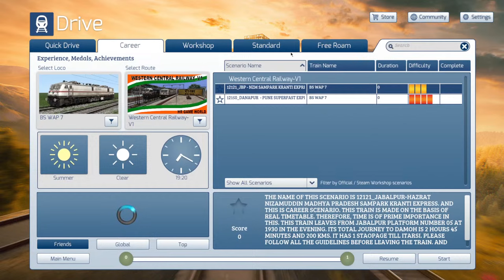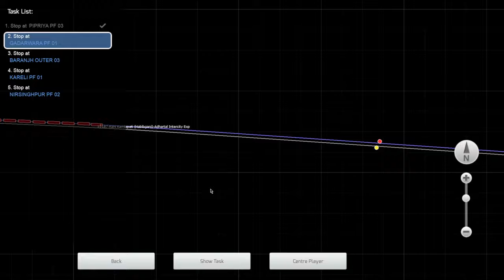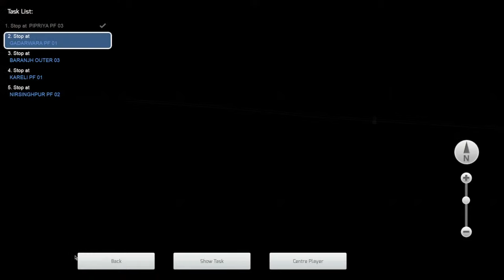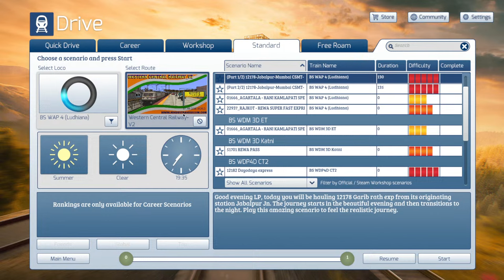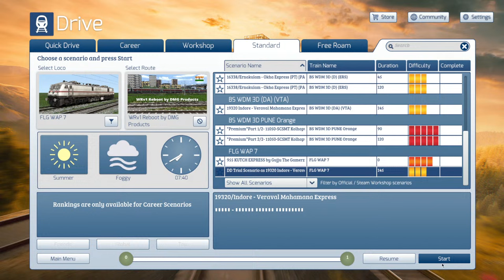PREMIUM SCENARIO 22187-Rani Kamlapati (Habibganj)-Adhartal Intercity |TRAIN SIMULATOR | LIVE part-2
PREMIUM SCENARIO || 22187-Rani Kamlapati (Habibganj)-Adhartal Intercity Exp| INDIAN TRAIN SIMULATOR | RAILWORKS LIVE part-2

Indian Train Simulator using Indian Train Mod On Microsoft Train Simulator (MSTS) Open Rail. You can enjoy realistic shunting, train crossing and overtaking on this route.  Sound from these ICF coaches will certainly bring back nostalgia.

Hello,Welcome To ashishgamer4668.

शुभकामनाओं सहित,
Ashish